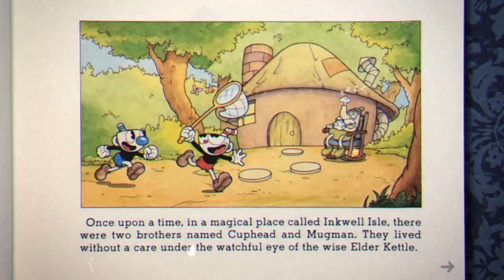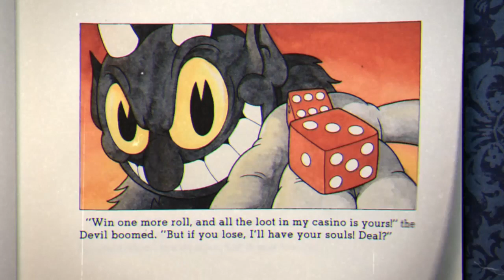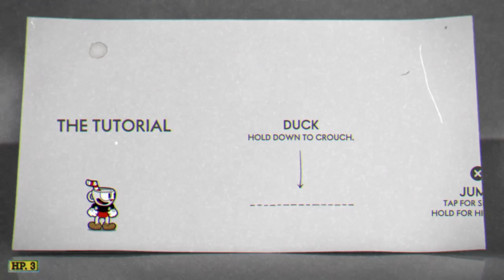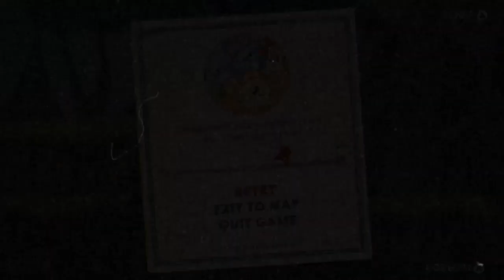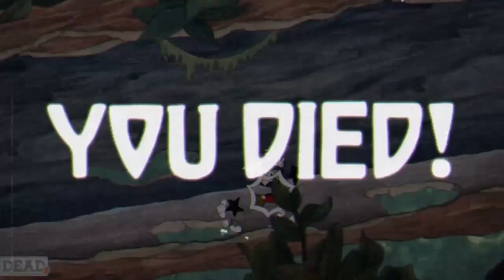Cup head ep1